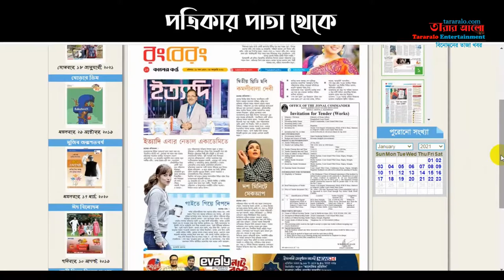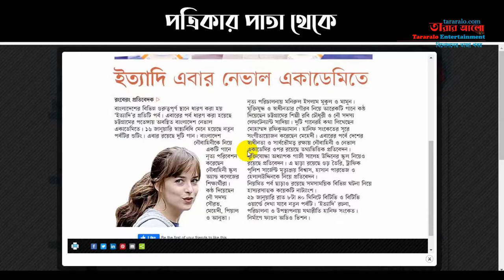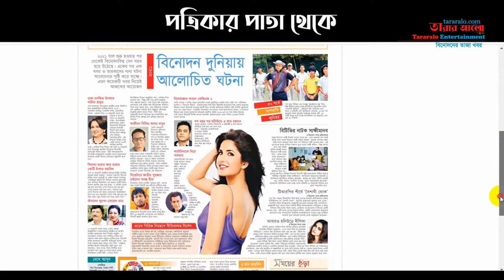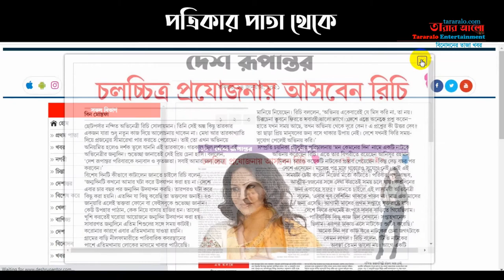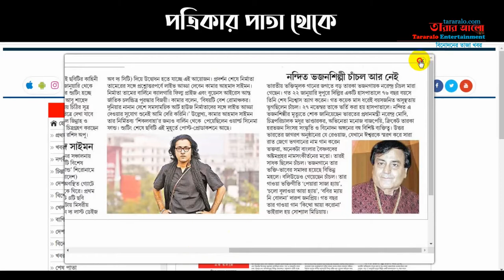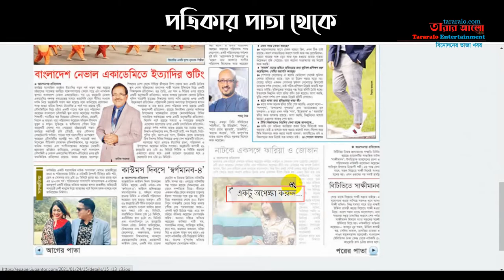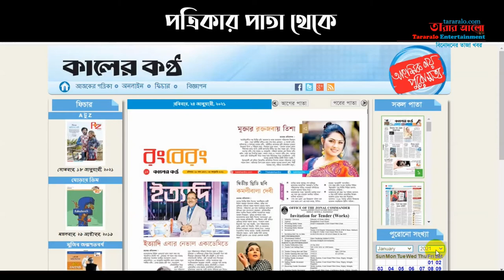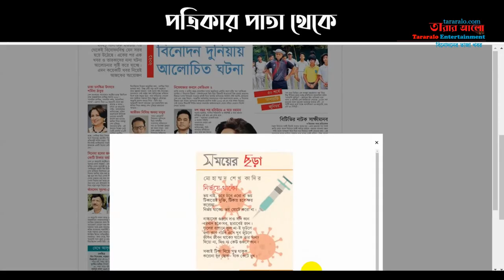বিনোদনের সব তাজা খবর || jugantor+deshrupantor+kalerkantho+amader shomoy.